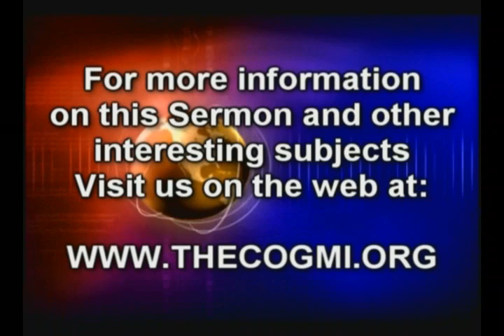Strengthen Our Trust In God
A Sermon by Mr. Bruce Chapman a Minister of the Church of God, Ministries International